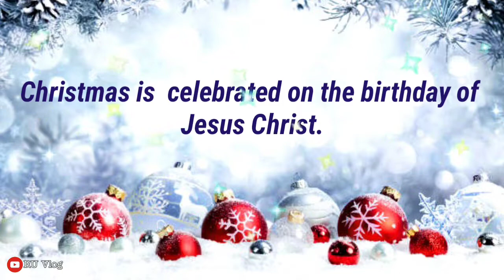10 lines on Christmas in English | speech or short essay on Christmas